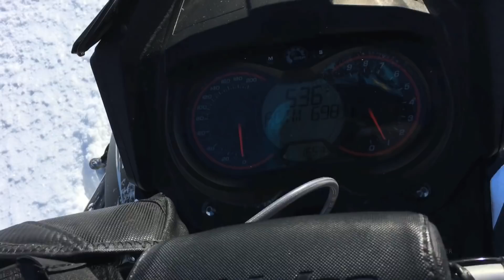SUMMIT 850 Snowmobile Powder WHEELIES!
The boys came over with the Arctic cat and a 2018 Ski doo Summit 850 and man that thing rips! Loves just standing up all the time! I tested it real quick and it felt super light!

LIVEFIT FOODS $10 OFF CODE "BIG10"

Send Mail To:

N0M2P0

Justin - @JustinBueckert25
Brad - @BradMc9
Emily - @E.ms_95
Jason - @JasonLeBlanc
Matt - @MattMcguire450
Matt - @Trudgehammer
Brett - @BrettHellyer
Billy - @Six.Twenty.Four
Geoff -@ GeoffreyTuer
Jeff - @JeffWhaling
Kassie - @KassieBoone79
Sean - @HTWshine
TEAMLTD - @teamltd
LimeNine - @limenine

SUMMIT 850 Snowmobile Powder WHEELIES! | Mark Freeman #408